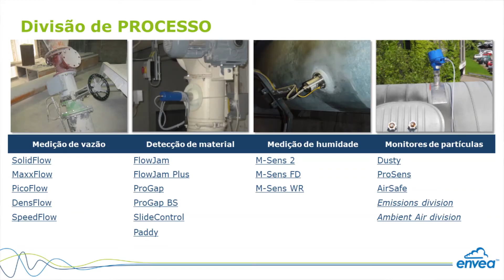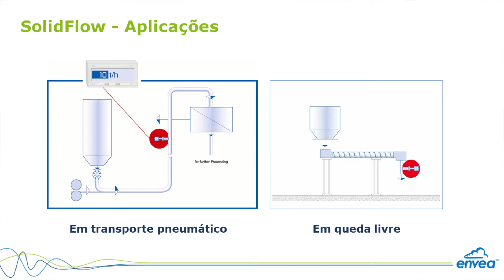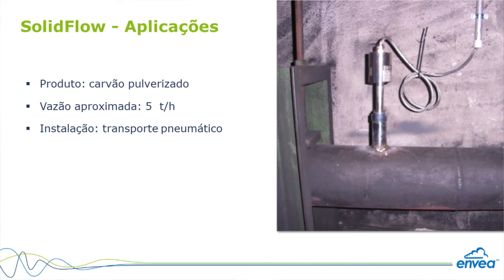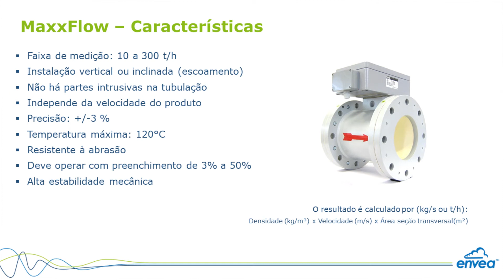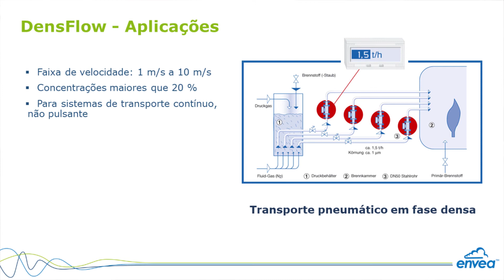Sensor medição de Vazão de Sólidos - SolidFlow MaxxFlow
Conheça essa linha de sensores para medição de vazão mássica de Sólidos. SolidFlow e MaxxFlow da Envea SWR engineering.